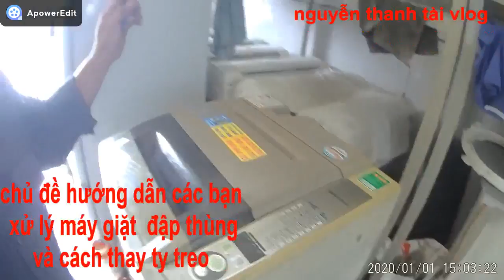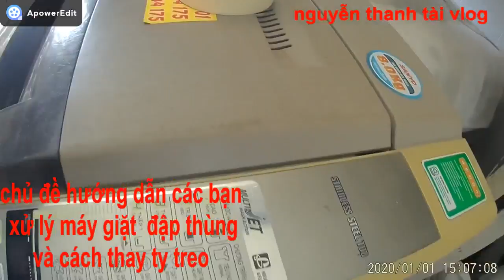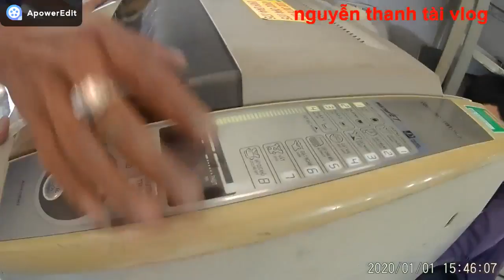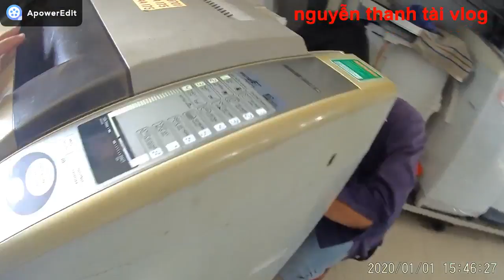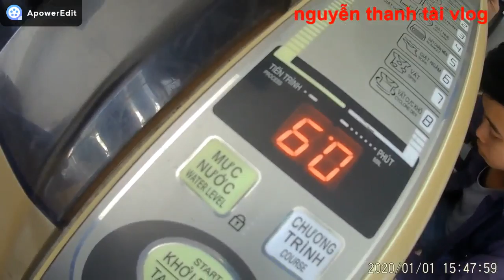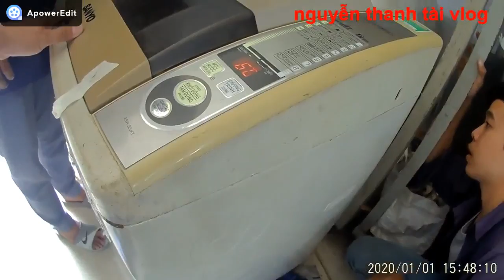dấu hiệu ty treo máy giặt bị hỏng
dấu hiệu ty treo máy giặt bị hỏng  là chủ đề không mấy gì mới , nhưng trong video này mình chia sẻ với các bạn cách nhận biết hay còn gọi la dấu hiệu bộ ty treo máy giặt đã bị hư . thường thì dấu hiệu hay gặp nhất chính là hiện tương thùng máy giặt bị rung lắc và kêu lớn mỗi khi vào chu trình vắt , lúc này có thể do lò xo hoặc ống nhựa của treo đã bị mòn hoặc gãy , từ đó máy không còn giữ cân bằng nên sẽ gây ra hiện tượng đập thùng rất mạnh , khi đó chức năng của công tắc cửa bảo vệ sẽ hoạt động , giúp cho máy đứng yên  . các bạn lưu ý khi thay ty treo điều chúng ta quan tâm là độ dài của ty cũng như là độ dày của lò xo nhúng , phải cân đối và phù hợp , nếu thay thế không phù hợp thì hiện tượng rung lắc và đập thùng sẽ còn .